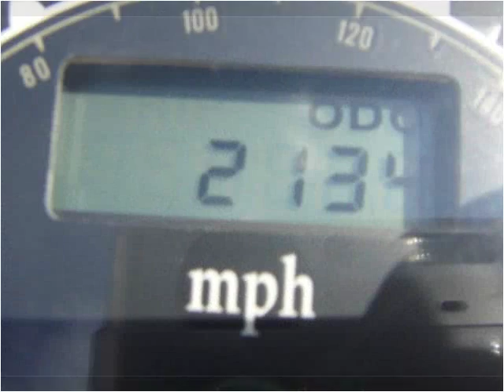2007 Kawasaki VN900-D Used Cars Carterville IL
This 2007 Kawasaki VN900-D is available from Cycle Connection.